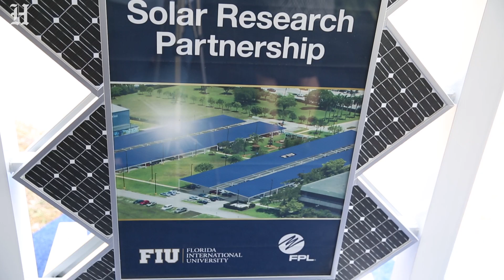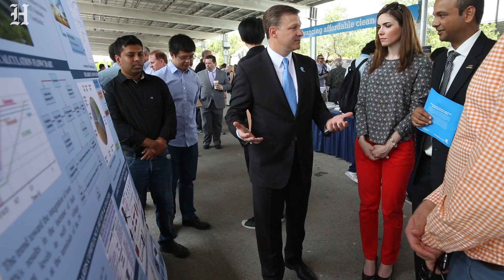FIU, FPL partner to produce solar project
FIU, FPL unveil $3.5 million solar power array at the university's Sweetwater campus